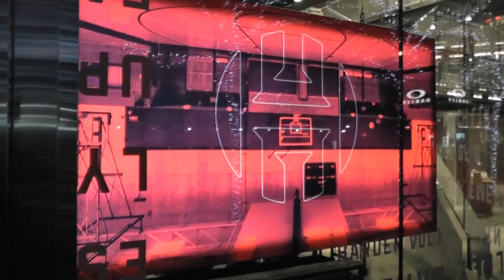Adidas, 5th Avenue, New York